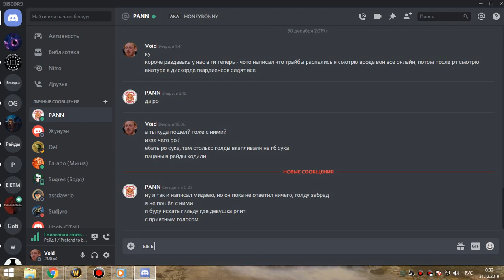3я часть цлк 25г армс 30 12 19